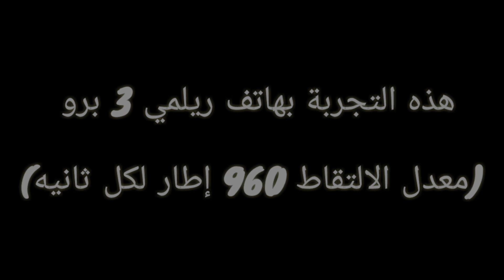ريلمي 3 برو وقدرتة علي التصوير الخارق بالحركة البطيئة😱رهيب بجد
ريلمي 3 برو إيه يا عم الجمال ده قدرة رهيبة علي التصوير بالحركة البطيئة 😱 رهيب بمعني الكلمة لو بتفكر تشتري جهاز رأيي انتظر هذا سيعوضك عن أي جهاز اشتريته قبل كده عاش ياريلمي ده مش كده وبس ده بيصور 4k كمان لو عاوز ت
ف المراجعة الكاملة ليه يبقي اضغط علي الرابط ده👇